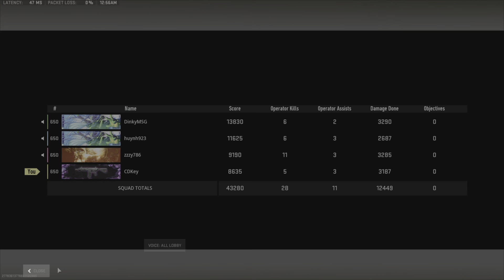Warzone 2 WIN#62!!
5 kills! 11 downs!